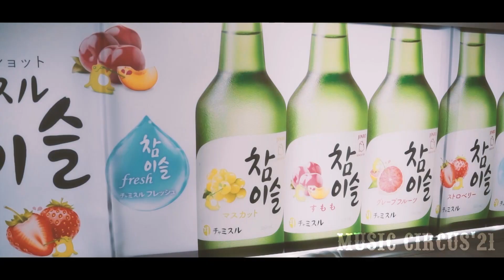MUSIC CIRCUS'21 @EDION ARENA OSAKA | Official Aftermovie